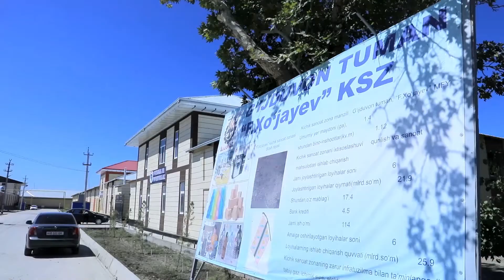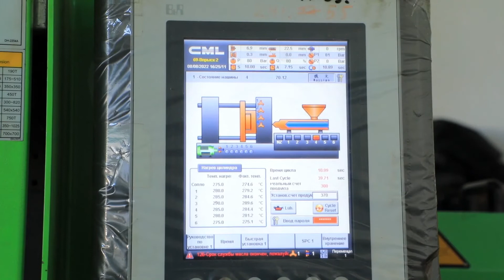KICHIK SANOAT ZONALARIGA DAVLAT KO'MAGI